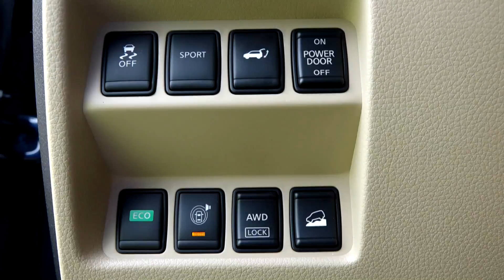Videoprueba: Nissan Rogue SL AWD 2015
EL Nissan Rogue es uno de los crossovers más vendidos en el mercado de los Estados Unidos y aquí te vamos a contar las razones.